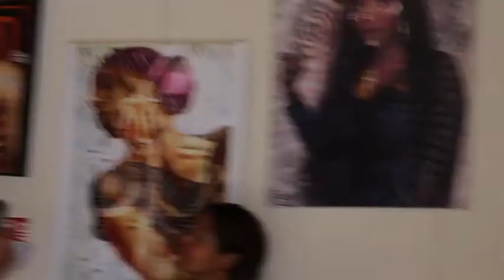Interview d'Ivola, directrice artistique du théâtre La Kanopé II, qui témoigne contre les racismes.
Ivola témoigne contre les racismes. Un papa noir de Centre Afrique et une maman rosée de la Sarthe lui ont donné une peau dorée !